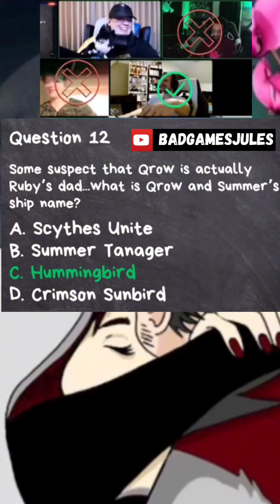What's The Ship Name For Ruby's Real Parents?